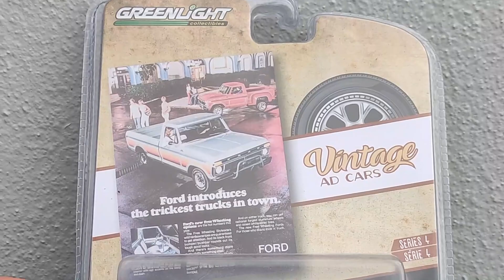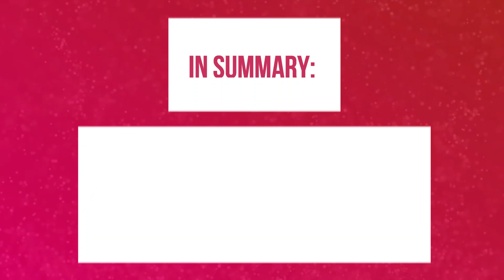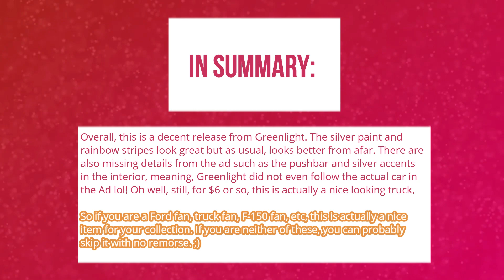1977 Ford F-150 by Greenlight Collectibles in 1/64 scale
Hello.
Since I have a few unreleased/unreviewed Ford models in my collection, decided to create a few fordfriday videos just for the heck of it. Continuing this series with this 1977 Ford F-150 from Greenlight's Vintage Ad Cars collection.

Although Greenlight quality has been pretty dodgy these past couple of years, this particular model looks good BUT NOT PERFECT!

Cheaply recorded with:Video: Poco X3 phone
Editing software: Wondershare Filmora XI